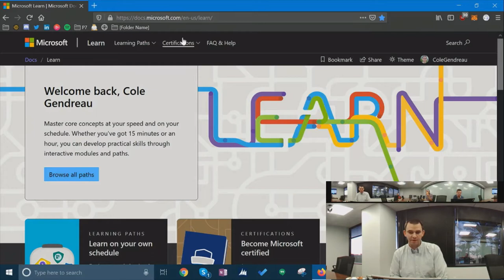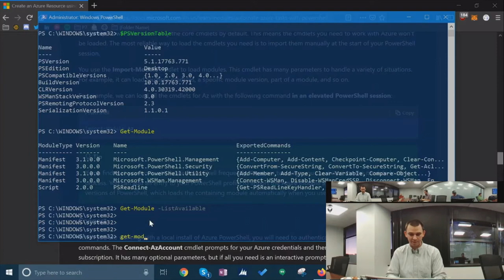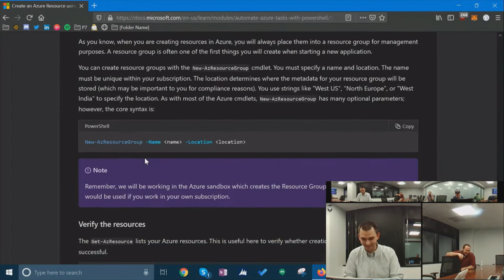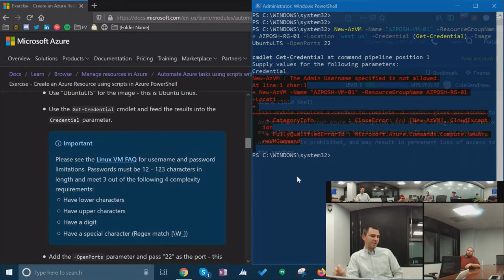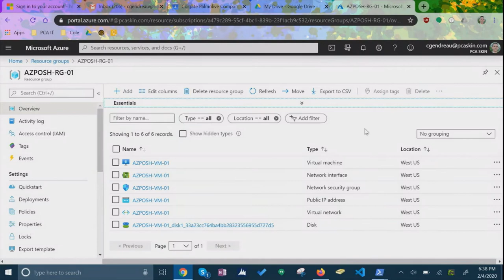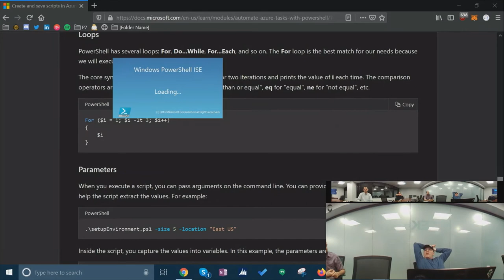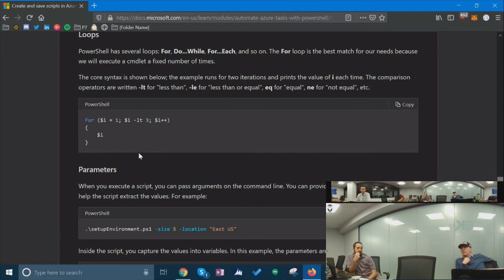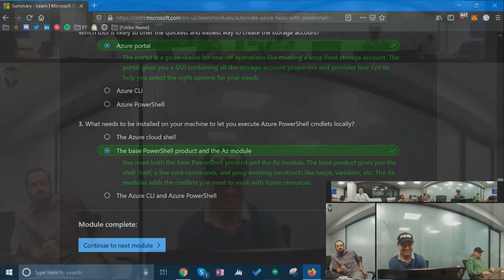AZPosh: Creating Linux VMs in Azure with PowerShell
How to connect to Azure with PowerShell and deploy Ubuntu Linux virtual machines.